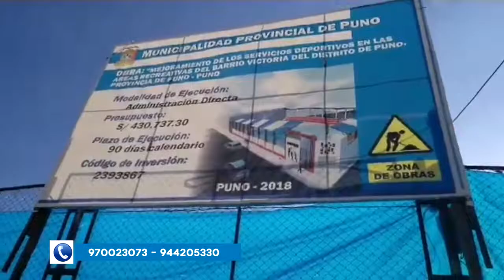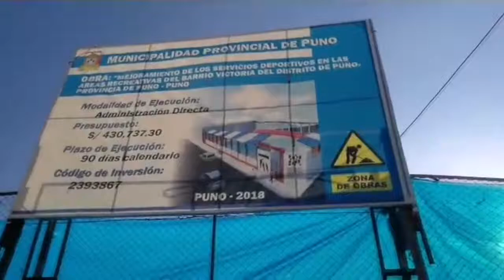CUESTIONAN REMODELACIÓN DE PLATAFORMA DEL BARRIO VICTORIA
Jr. Lima Nro. 723 - Puno Perú
RPM: #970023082 / RPC: 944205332 / Fijo: 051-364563